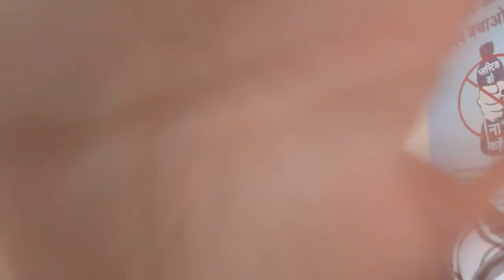Tapalwadi Anandwadi Waterfall | Neral,Maharashtra | Best waterfall near Mumbai and Thane in monsoon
Don't Forget to THUMBS UP👍 the video if you like

My name is Ashwini Devdas Bhogle, I am a Travel vlogger from Mumbai, India. I upload vlogs In the Marathi language on my YouTube channel either in the Morning or At night. I love to share my travel and lifestyle videos.